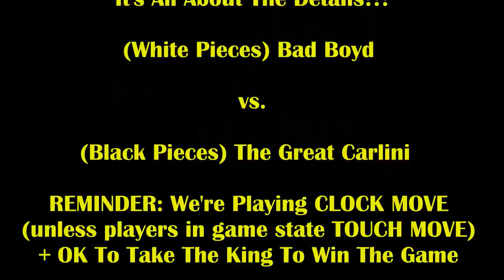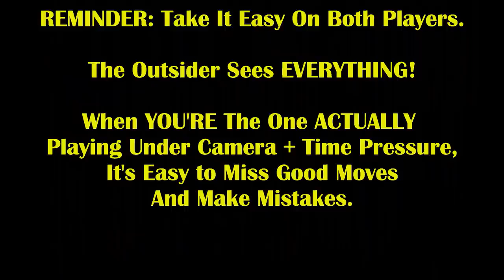4 Hats - 2 Big Trash Talkers - 1 Sick Mate For The Ages! The Great Carlini vs Bad Boyd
Will you see this sick mate coming???